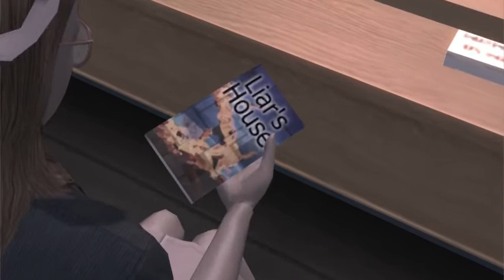Lets Play : Deadly Premonition [9] Mehr Autofahrten....und dann so'n dummes SIMPLES Rätsel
►Dumme Rätsel die keinen Sinn verfolgen von Anfang an sind nichts für mich...wie kam ich überhaupt dazu anzufangen zu denken? xD
unsere Spur führt zumindest erstmal Richtung Krankenhaus!

►Alle Neuigkeiten!?! Folgt mir doch!

►Bei Fragen zu dem Spiel oder zur Aufnahme selbst wendet euch doch bitte per PN oder Twitter an mich, wo ihr euer Problem, eure Frage oder -auch sehr willkommen- euer Feedback ausführlich beschreibt, damit ich euch schnell und einfach antworten kann!
Danke sehr!

►Viel Spaß!